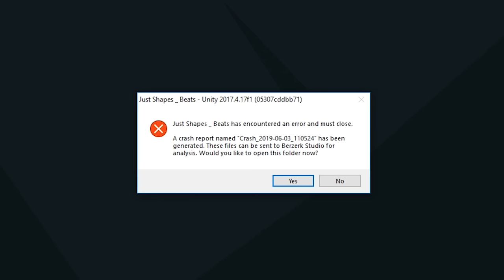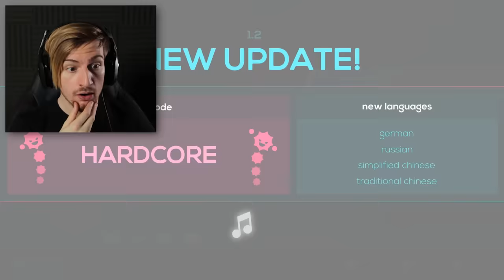REACHING THE FINAL AREA. (These beats..) || Just Shapes And Beats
Welcome back to Just Shapes & Beats! In today's episode, we take down the 2nd to last boss in this game and reach the final area!